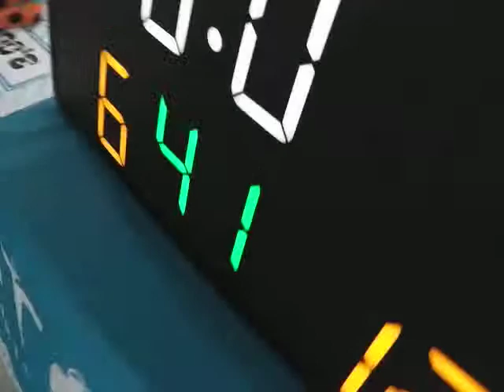バスケット 【後半】 東浦和OB's vs AGO.F